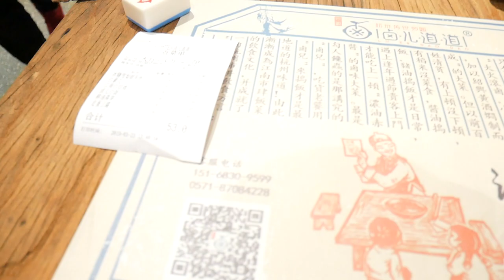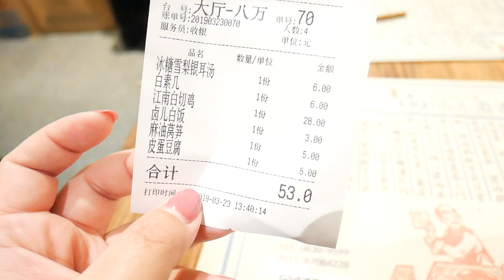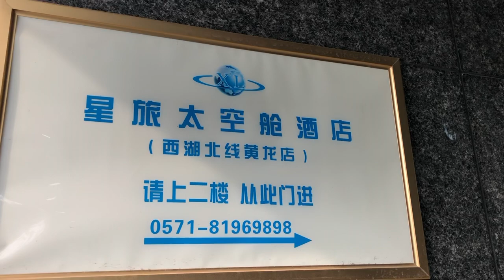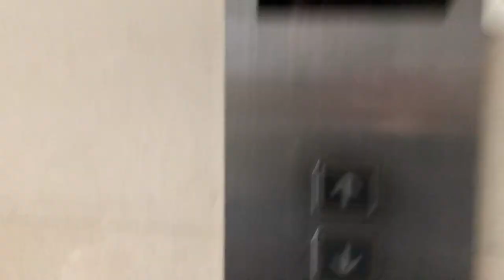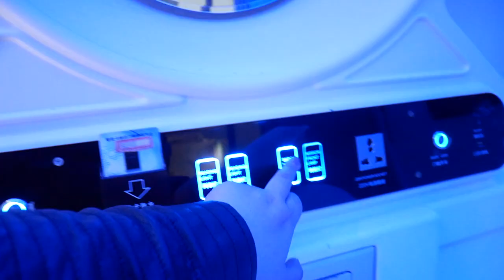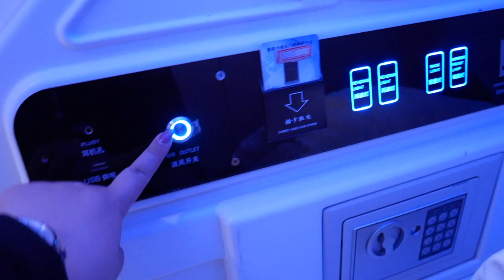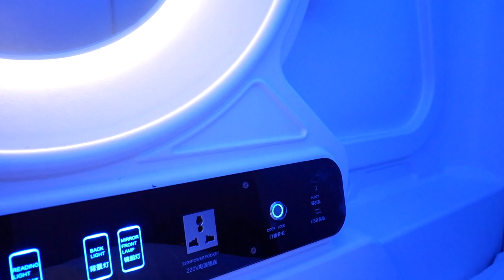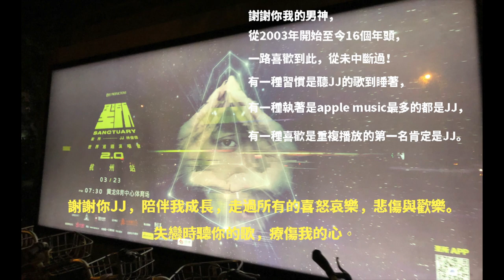【 VLOG in China-Hangzhou Part 2】杭州追星VLOG Part 2→太空艙初體驗＆JJ林俊傑聖所2.0演唱會第一站『黃龍體育場』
第一次住背包客棧還是太空艙類型的，真心覺得好玩。
中國很多旅店、背包客棧、酒店都是不開放接待外賓，好不容易我找到了一間，覺得幸運。
背包客棧的好玩之處就是可以認識新朋友，這次真的很開心，認識一群小妹妹，大家都是粉絲，都是真愛粉！

終於被我等到JJ演唱會，四年了，覺得感動，好可惜今年的台北場沒有搶到，唯一小遺憾。
六萬人一起在現場感受，無比感動，JJ不愧是行走的CD，這種戶外大露天，也不會飄音，超強的！